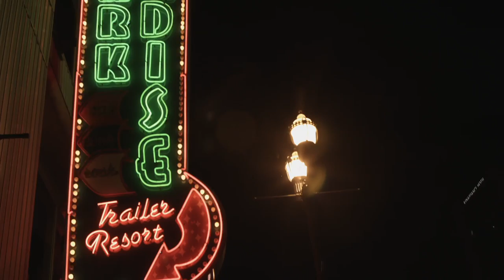"Whatever Happens" performed by: Billy Dawson written by: Rodney Clawson / Jon Nite / Jimmy Robbins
"Whatever Happens"
performed by: Billy Dawson
written by: Rodney Clawson / Jon Nite / Jimmy Robbins

directed by: Saylors Brothers

song produced by: Skidd Mills

all vocals: Billy Dawson

guitars: BD

banjo: BD

bass, keys and drums: Skidd Mills

billydawson1

billydawsonmusic

A special thanks to Payton, Lisa and Eric Christian for letting me borrow their amazing red truck! Awesome folks!

musicians in video:
Matt Harper
Kyle Pudenz
Patrick Judge
Yogi Watts